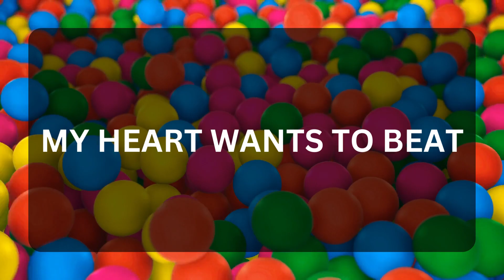💖 DM to DF 💌💕 " My Lips Want To Kiss " 😍💞🥰 Very Specific Message 💌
Related Queries-
dm to df message
divine masculine
twinflames
dm to df
dm df
dm
dm tarot
twin flame
twin flames
divine masculine message to divine feminine